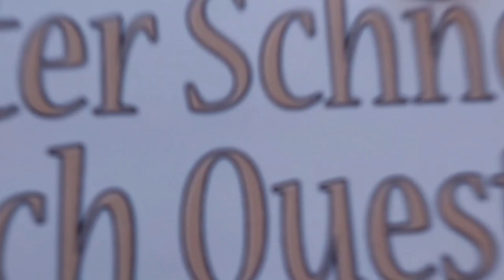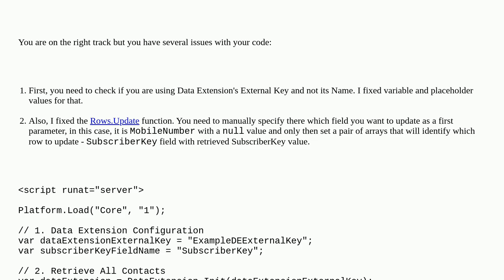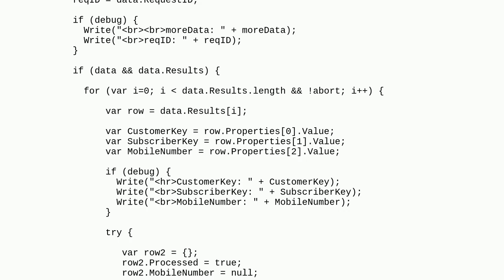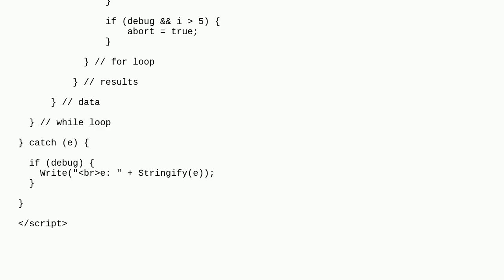Salesforce: Update field to Null with SSJS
Update field to Null with SSJS

A special thanks goes out to the community

  field-update ssjs marketing-cloud